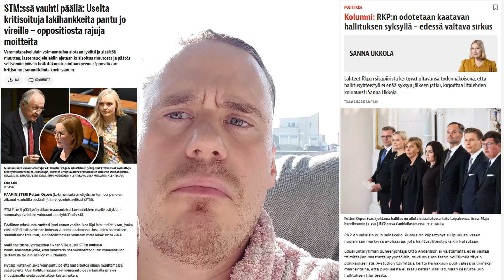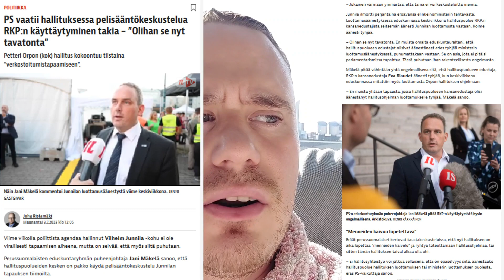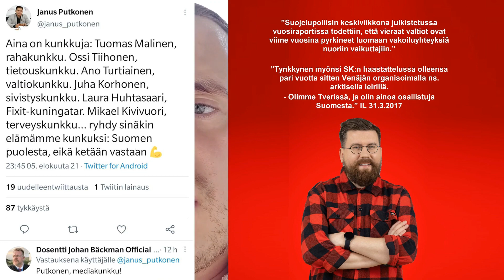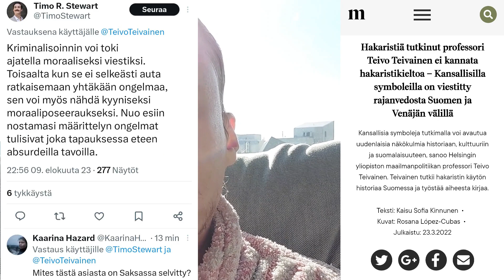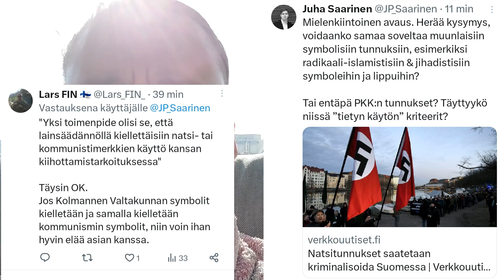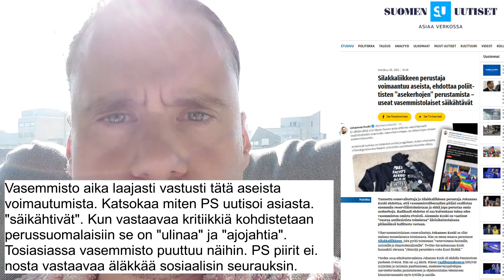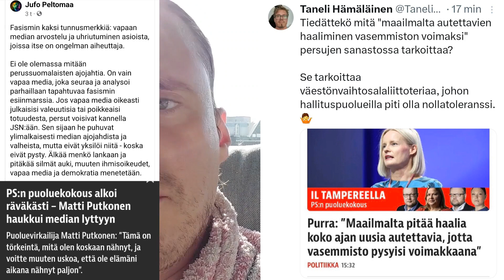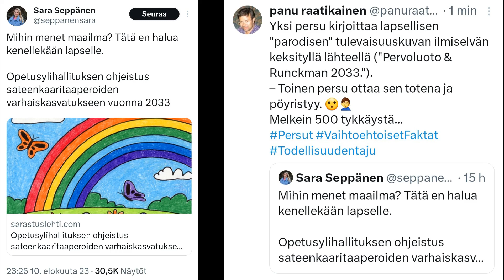Hallituksella riittää elinkelpoisuutta useampiinkin kasvoihin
MTV, "Perussuomalaisilla Suomen lipun etiketti sekaisin? Nolo moka tallentui kameroihin"
Iltalehti, "”Potkaisisin ruotsalaiset hallituksesta pois” – Näin PS:n puoluekokouksessa pohdittiin kesän kohuja"
MTV, "Näin Sipilä ja Orpo perustelivat perussuomalaisten potkaisemista ulos – Halla-ahon Bryssel-johtaminen hiertää"
Iltalehti, "PS vaatii hallituksessa pelisääntökeskustelua RKP:n käyttäytyminen takia – ”Olihan se nyt tavatonta”"
MTV, "Suomenruotsalainen perussuomalainen ärähtää RKP:lle: "Hallituksessa ja oppositiossa ei voi olla yhtä aikaa""
MTV, "Henriksson: Jos rasistiset kirjoitukset olisivat olleet tiedossa, tuskin olisimme lähteneet hallitusneuvotteluihin"
Helsingin Sanomat, "Puoluesihteeri vaihtui, media sai haukut, EU-suhde puhututti: Tässä lauantain uutiset"